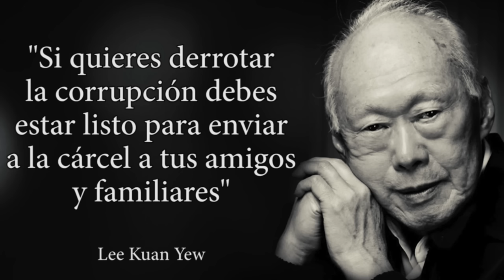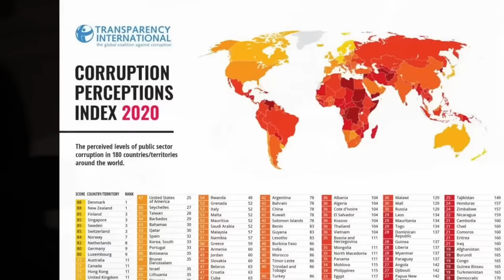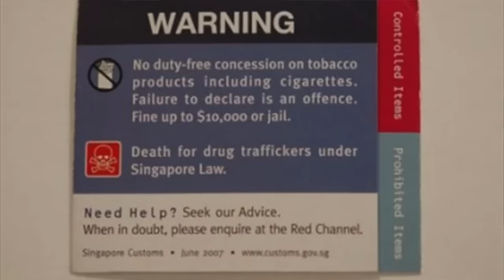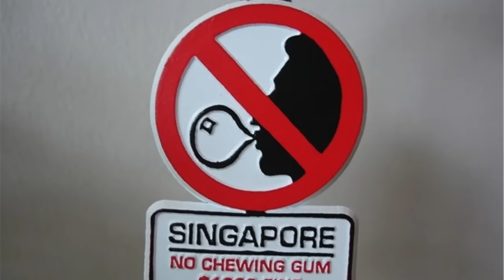El país que inspiró a Bukele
El modelo Bukele que está teniendo éxito en El Salvador fue implementado en otro país hace décadas atrás. Descubre en este video como este país pasó de la pobreza extrema a ser un país de Primer Mundo.

¿Queres trabajar de forma online ahorrando en dólares? ACCEDE A LA FÓRMULA 💰

¿Querés saber el mejor método para elegir tu destino? Accede al Laboratorio 🧪

¿Querés emigrar pero no sabes por dónde empezar? ACCEDE A LA BIBLIOTECA MIGRATORIA 📚

¿Necesitas ayuda en el proceso migratorio? Te recomiendo el curso UN NUEVO MUNDO 🧳

¿Tenés dudas específicas sobre tu caso? Despejalas reservando una ASESORÍA PERSONALIZADA 👨🏻‍💻

¿No sabés cómo mover tu dinero entre países? Te recomiendo mi tutorial con los mejores métodos 💵

Si estás leyendo esto es porque prestas atención a las descripciones y sos parte del 1% que se diferencia del resto. Reportate agregándole una bandera de Singapur 🇸🇬  a tu comentario.